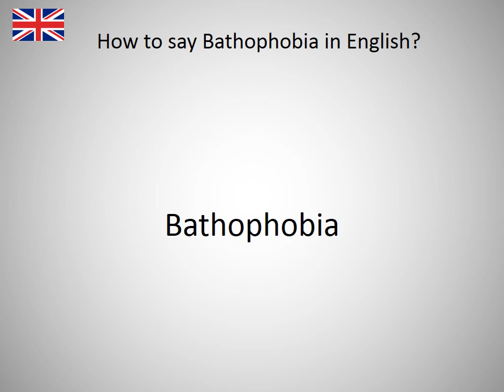How to say Bathophobia in English?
How to say Bathophobia in English? Learn the pronounciation Bathophobia! How to Pronounce Bathophobia. Expand your vocabulary, learn English words. Practice English online. Use this free pronunciation guide to practice words at a time. Learn English for free. Thank you for viewing, please like or subscribe! hoe om te sê, si të thuash, እንዴት እንደሚናገር, wie sagt man, comment dire, come dire, como dizer, как сказать, nasıl denir, cómo decir, 怎么说, πώς να το πω, hoe zeg je.